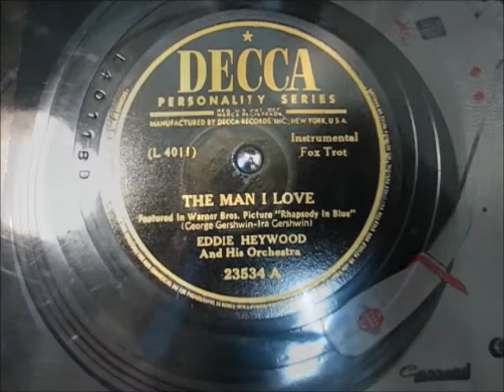THE MAN I LOVE by Eddie Heywood